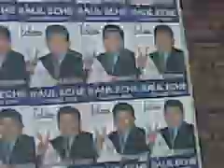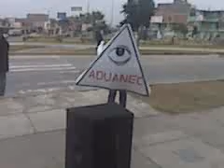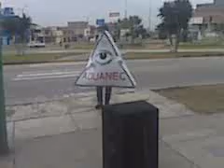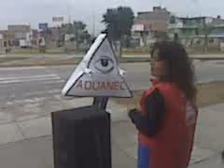LOCAL DE ADUANEC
ECHE Y COMPANY